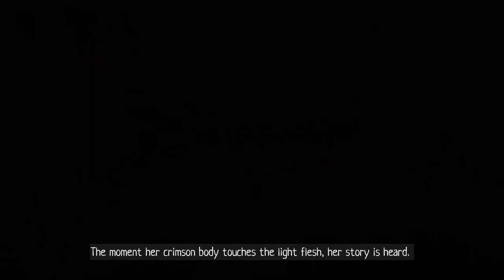Scarf Gameplay 1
Let's Play SCARF. Scarf is an atmospheric and emotional journey about what it means to be a hero. An adventure game mixing puzzles and 3D platforms. Explore beautifully crafted worlds and discover your true destiny with the help of a dragon-shaped scarf.
The backdrops are amazing graphics and the character you play is cute, unfortunately from reviews, they say this game has heaps of bugs.
In my gameplay one issue I found is the character can't walk over a simple small rock on the ground, he gets stuck so you have to walk around it, or he can't even walk over a small raised bump in the ground so you have to jump over it.  Apart from the bugs, its pretty good gameplay.

The main character grunts at lifting objects for some reason, so maybe the developers wanted this.